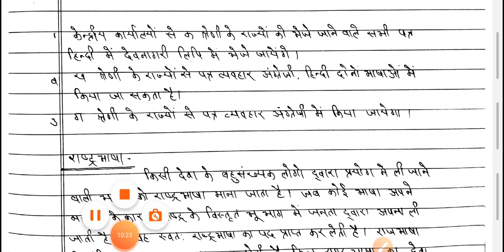राजभाषा (PAPER- 2, UNIT-2), B.A.2 YEAR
JNVU#JNMP#HINDI LIT.B.A.2 YEAR